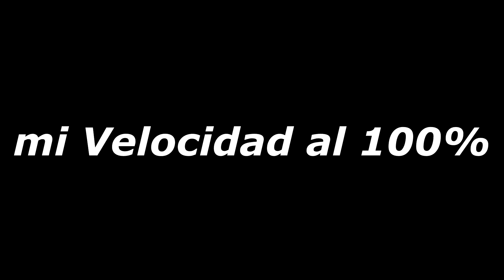VELOCIDAD KENG LEE , PRECISION E INSANIDAD